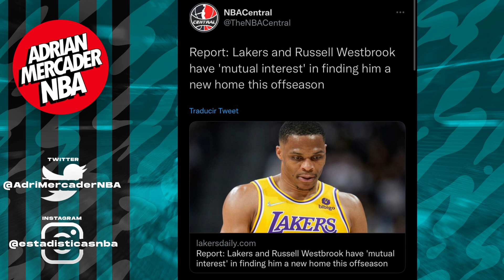¡¡WESTBROOK SE IRÁ DE LAKERS ESTE VERANO!! + ¡VUELVE KEVIN DURANT! ¿Y CUANDO LO HARÁ SIMMONS?